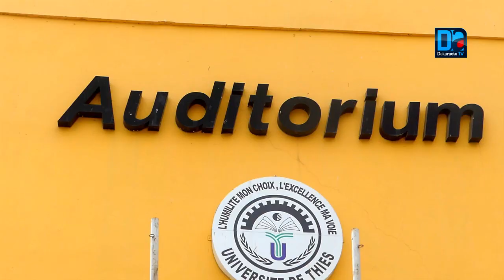Université-Thiès : Promotion études scientifiques et techniques